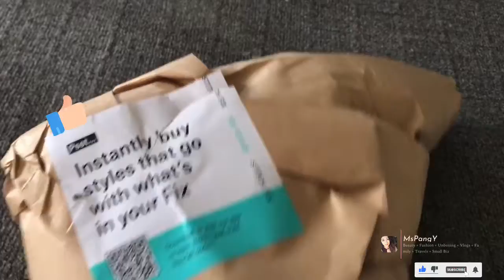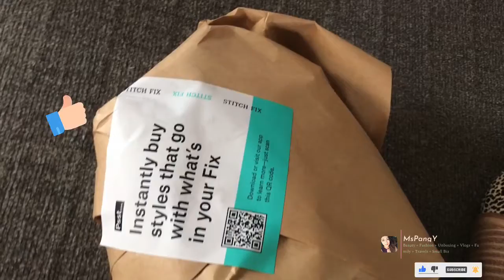𝐒𝐓𝐈𝐓𝐂𝐇 𝐅𝐈𝐗 𝐔𝐍𝐁𝐎𝐗𝐈𝐍𝐆 | 𝐓𝐫𝐲 𝐎𝐧 𝐇𝐚𝐮𝐥 | MARCH 2022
Give the gift of Tailwind Communities!
Invite someone new to Tailwind and they'll get a Free Month of Tailwind Plus!
Best of all, you'll get a $15 credit each time your gift is redeemed!

NORDSTORM TRUNK CLUB LINK:
Refer A Friend, I Get $50 + You Get $50

AMAZON LINK(S):
Epson EcoTank ET-4700 Inkjet Printer
(Convert Sublimation Printer)

💕Extra Debit Card Link:

The Extra Debit Card (@extra.card) is the secret ingredient to building credit safely and earning reward points on every purchase.

• Builds Credit
• Earns Reward Points
• No Interest or credit checks

COME ADD ME ON MY SOCIAL MEDIAS:
TikTok: pblossomy / mspangy / Smexy Beauty Bar
Fb: Marissa Blossom / Smexy Beauty Bar
IG: mspangyang / misspajyaj / smexybeautybar / misspangyaj